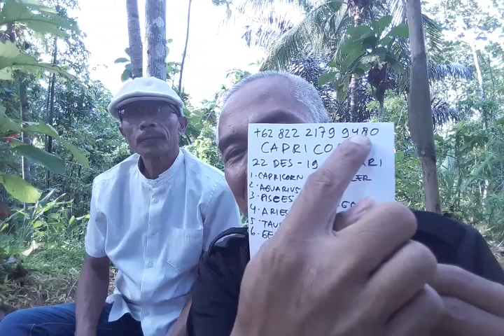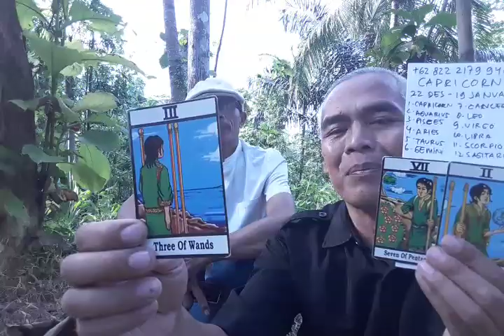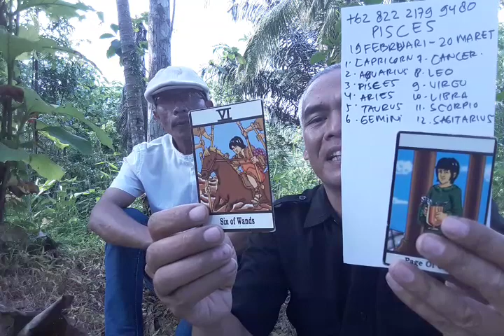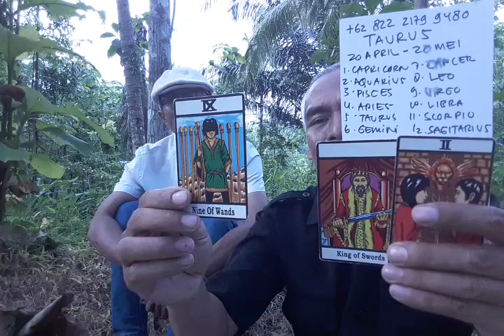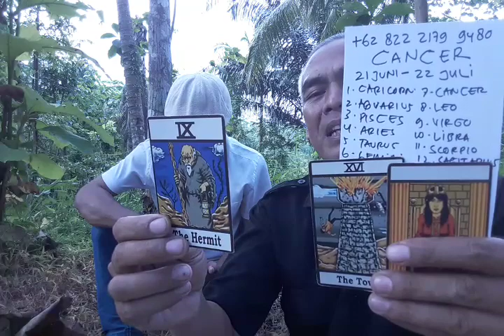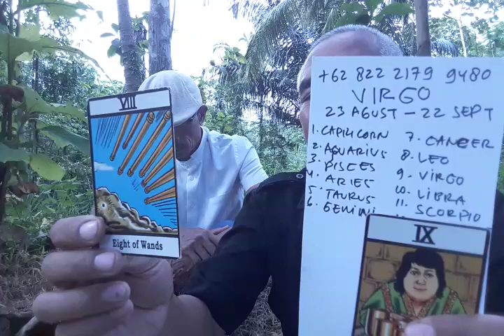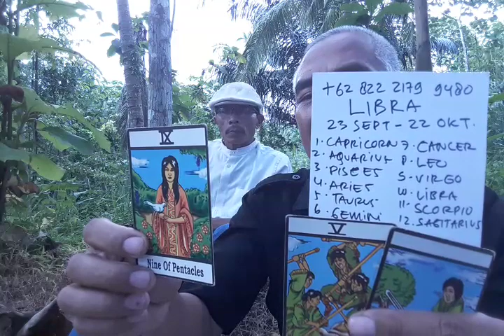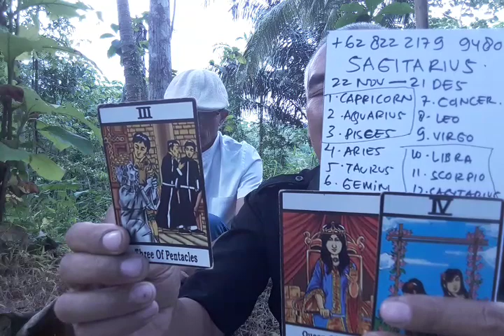Zodiack 22 mei 2019